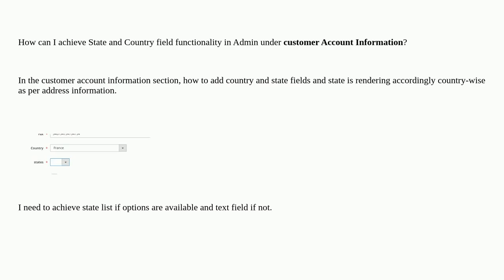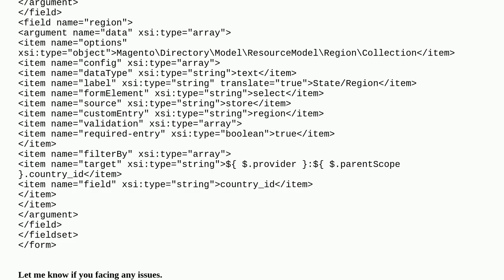Magento: Magento 2 How can I add State and Country attribute for customer account information in ...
Magento 2 How can I add State and Country attribute for customer account information in AdminSide?

A special thanks goes out to the community

  customer-account country-regions magento2